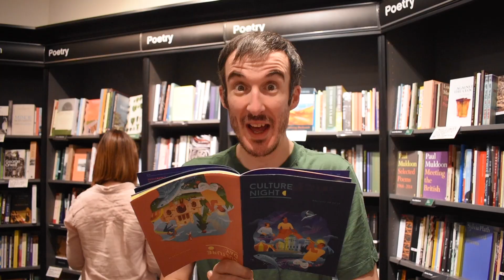Culture Night and Day Belfast 2019